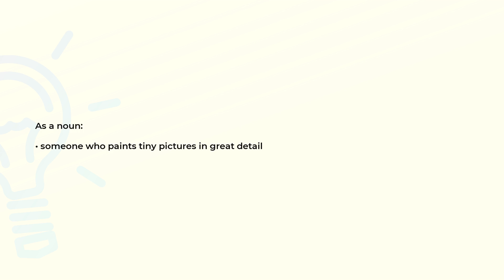What is the meaning of the word MINIATURIST?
Definition and spelling of the word MINIATURIST.

(00:00) Intro
(00:08) As a noun
(00:16) Spelling

As a noun (00:08):
• someone who paints tiny pictures in great detail